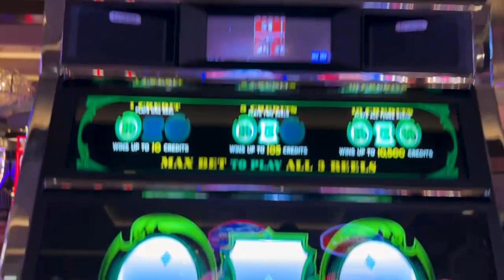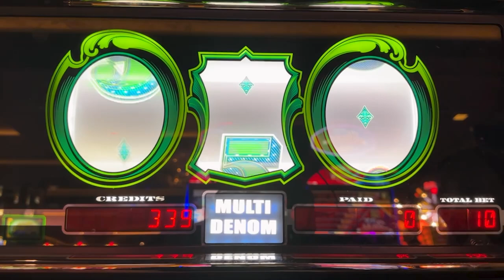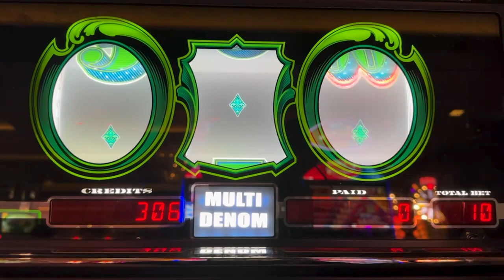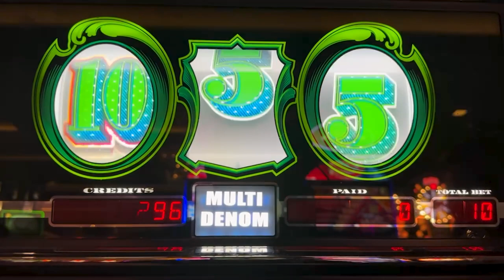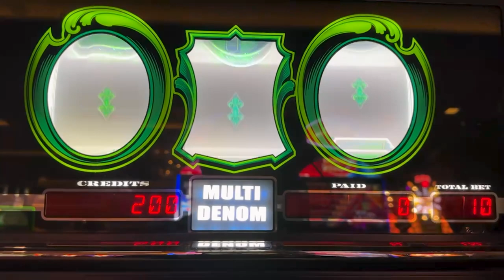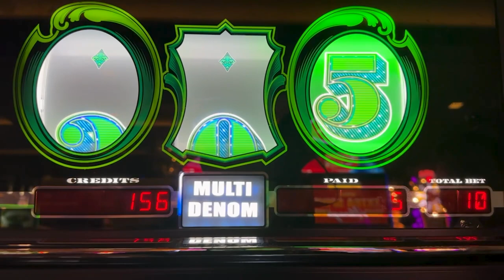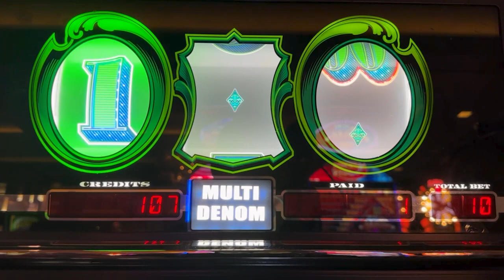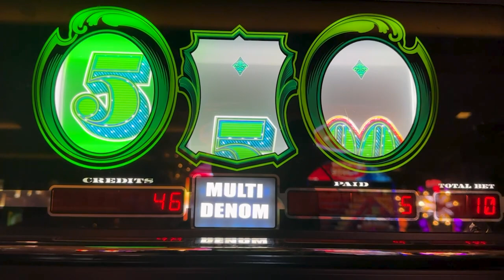We Play Cash Machine For Melanie!